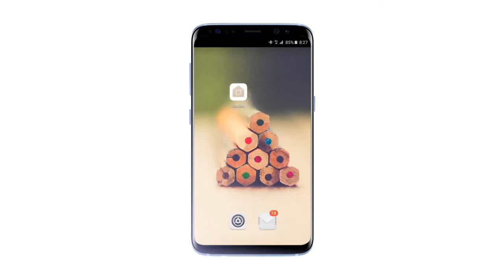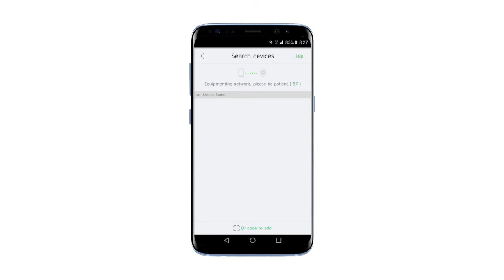I41HD Connection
APP:DANALE